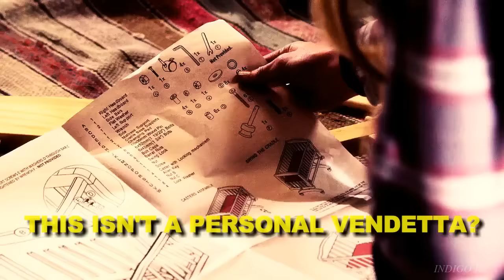ouat || ''Stop saying letters!'' [HUMOR]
► 720p HD + HEADPHONES

This was so much fun to make, I definitely want to make more! Hope you'll enjoy!

» software: wondershare filmora & sony vegas pro 10
» fandom: once upon a time (ouat)
» ship: captain swan (killian jones & emma swan)
» coloring: dalmuss97
» song: phantom planet - dropped
All copyrights go to respectful owners. (c) I don’t own anything just the editing :) Copyright Disclaimer Under Section 107 of the Copyright Act 1976, allowance is made for "fair use" for purposes such as criticism, comment, news reporting, teaching, scholarship, and research.